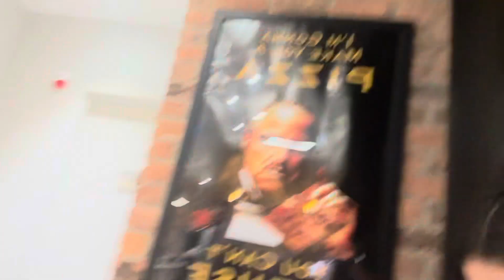Prince street Pizza 🍕